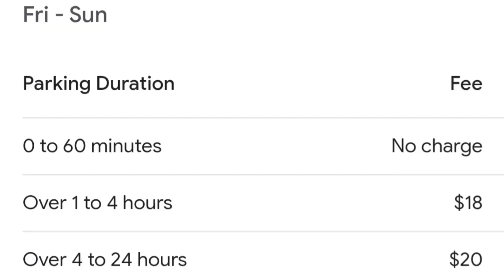Quick Drive To Mirage Las Vegas Parking Garage